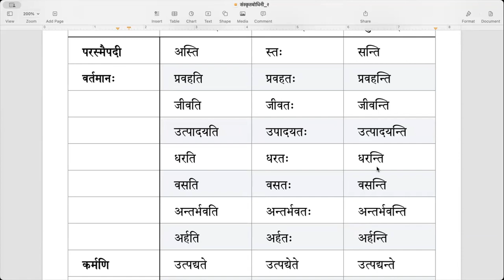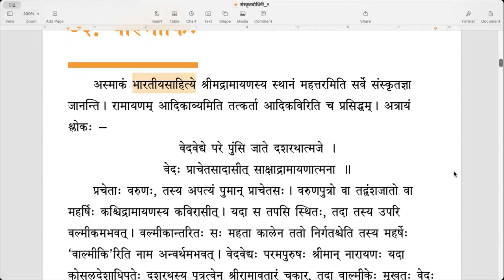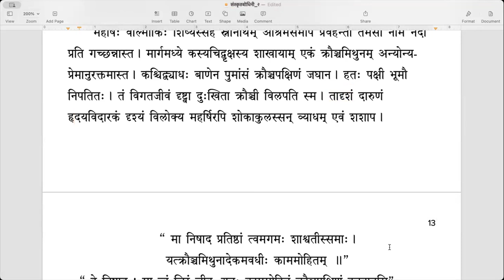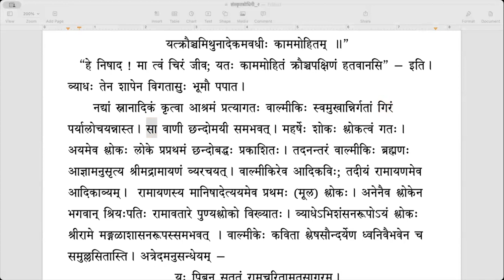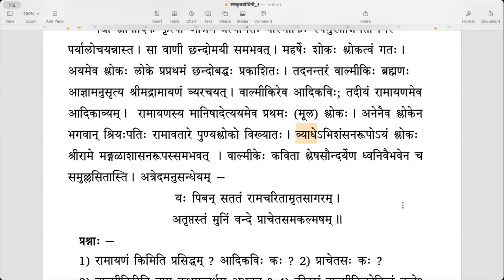संस्कृतबोधिनी २ - Lesson 3 (वाल्मीकिः) (English)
पाठः ३ - वाल्मीकिः